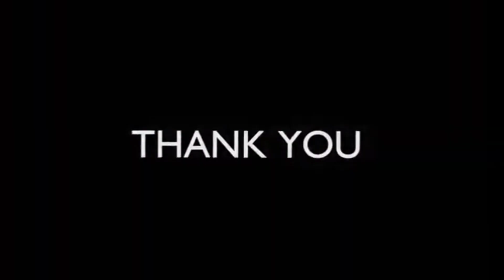Cilor aci-telor jajanan sekolah yang penuh sensasi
cilor adalah jajanan yg terbuat dari kata ACI dengan TELOR. dimana aci sagu dikukus kemudian dipotong kecil2 digoreng campur dengan telor dicampur aneka bumbu sesuai selera.

konten sahabat pedagang
konten daily life
konten canda tawa ibadah